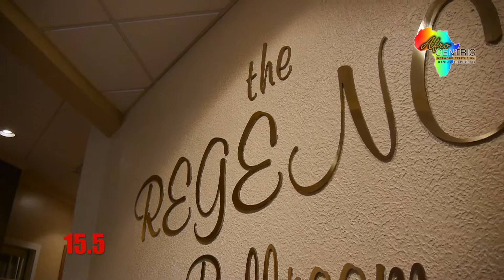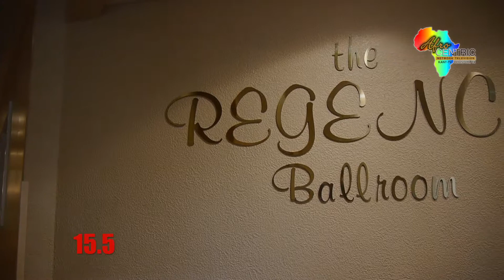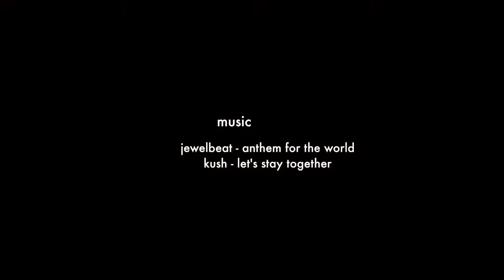PEACE SUMMIT highlight1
INTERNATIONAL PEACE CONFERENCE ON INTERFAITH ACTION-SHOT IN HOUSTON. PRODUCEDFOR AFROCENTRIC NETWORK TELEVISION.